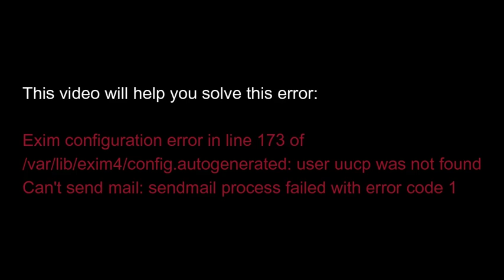LINUX ERROR FIX: user uucp was not found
usdt(TRC20) : TNL29JfK8Xx6boDZ54PqWwTKTxs4k6Z3cj A solution to   Exim configuration error in line 173 of /var/lib/exim4/config.autogenerated: user uucp was not found
Can't send mail: sendmail process failed with error code 1

btc address(bitcoin network) : 18Le59m82Z4RRTEH8kNDeNVFzXzVnxH6Se
usdt(TRC20) : TNL29JfK8Xx6boDZ54PqWwTKTxs4k6Z3cj